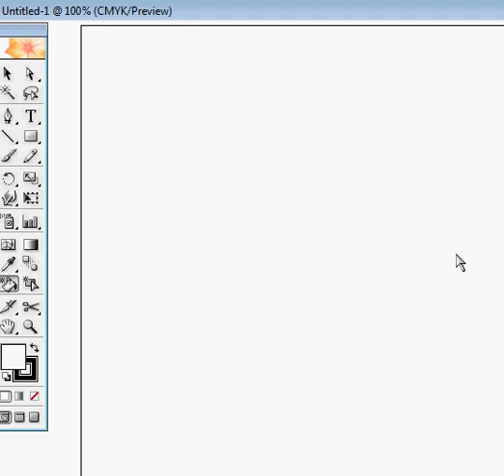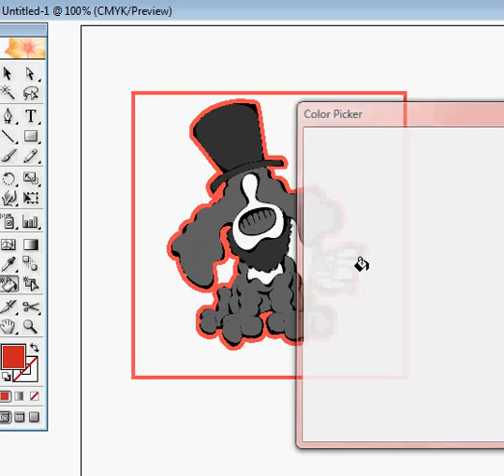ScoutDog Studios - Sketchblogging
Hail to the Chief! The Springer Spaniel President's Day as Honest Abe.